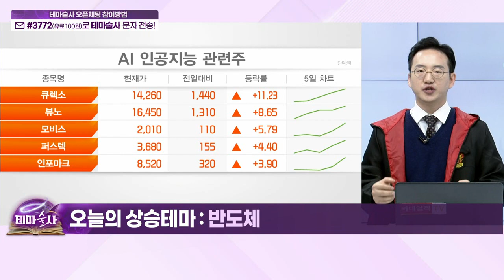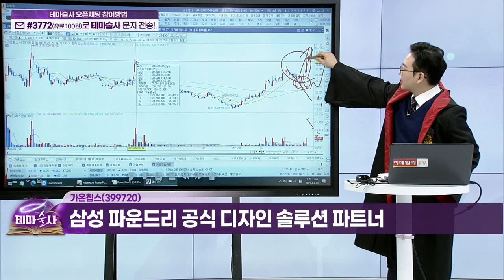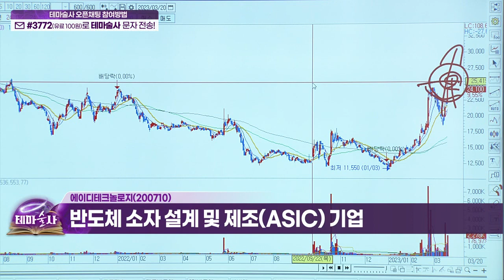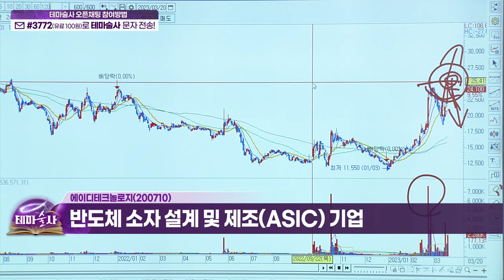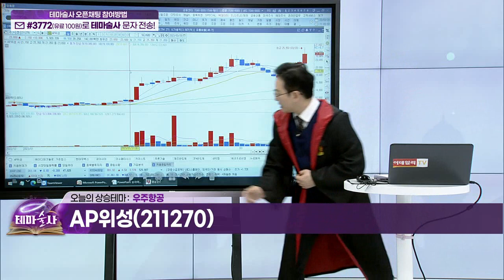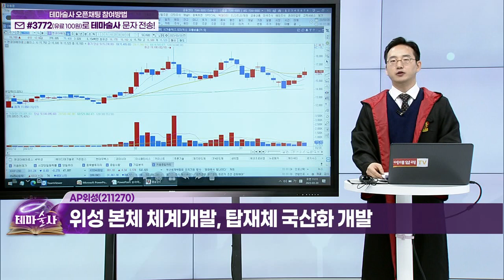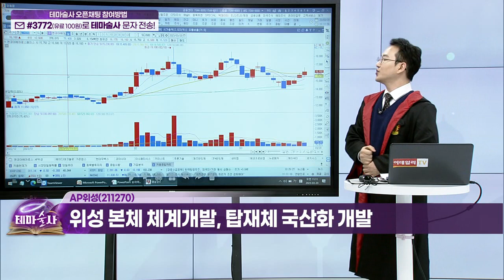AP위성(211270)... 우주항공 / 가온칩스(399720), 에이디테크놀로지(200710)... 반도체_오늘 테마 (20230320)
- 위성 본체 체계개발, 탑재체 국산화 개발
- 스타링크와 한국 첫 K-로켓 최종 성공여부 판정

- 삼성 파운드리 공식 디자인 솔루션 파트너
- 팹리스 고객사에 시스템 반도체 디자인 솔루션 공급

- 반도체 소자 설계 및 제조(ASIC) 기업